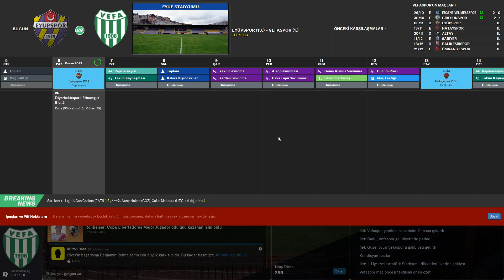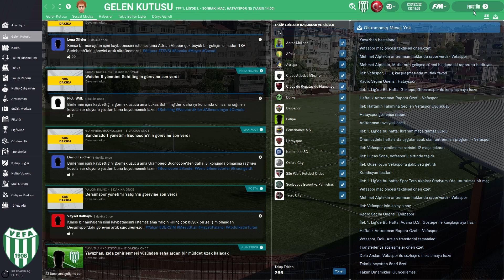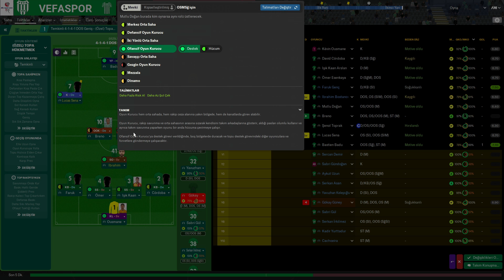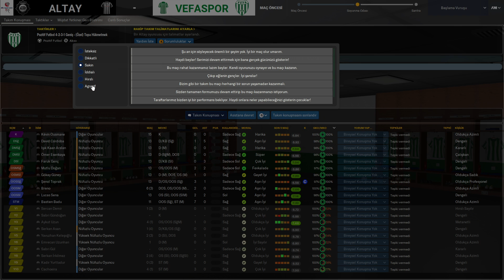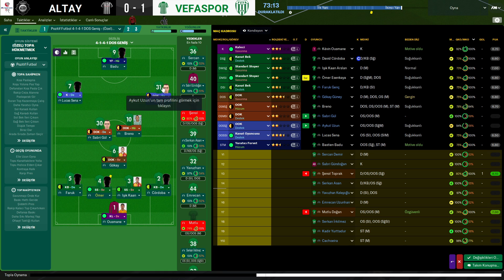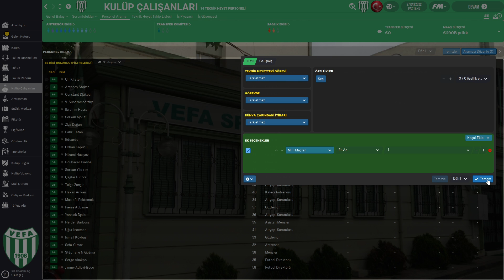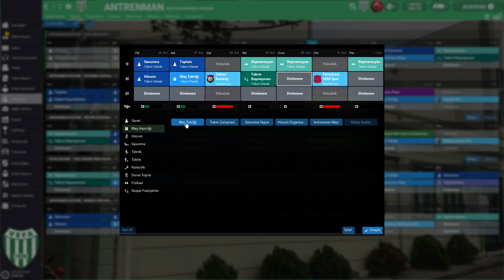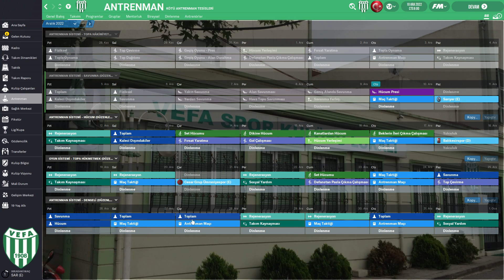Football Manager 2020 Vefaspor (Bölüm 56)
⚽⚽Vefaspor macerası devam ediyor.(Hafta içi her gün saat 15.15'te hafta sonu ise saat 11.00'de yeni bölüm sizlerle buluşacaktır.)

KULLANDIĞIM EKLENTİLER:
-3D Kits 2019/20 (Maç Ekranı İçin Forma Paketi)
-2D Kits 19/20 for Flutskin - Titlebar/Player Overview v.2.0